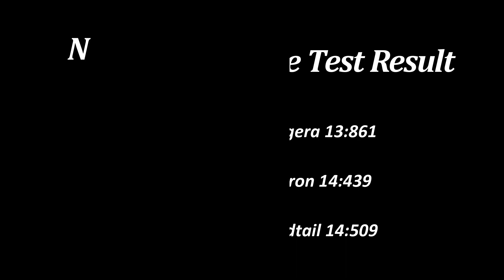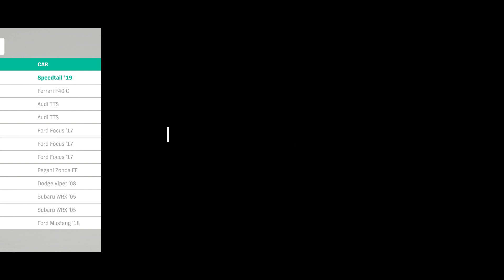FH 4 Drag Race: Mclaren Speedtail Vs Bugatti Chiron Vs Koenigsegg Regera